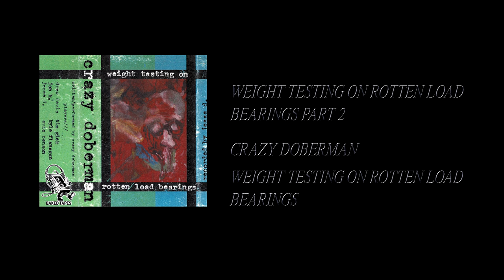Crazy Doberman - Weight Testing On Rotten Load Bearings [Full Cassette Rip]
Side A:
1. Weight Testing On Rotten Load Bearings Part 1 (0:19)

Side B:
1. Weight Testing On Rotten Load Bearings Part 2 (16:27)

Label: Baked Tapes ‎– none
Format: Cassette, Album, Limited Edition, C32
Country: US
Released: 31 Oct 2019
Genre: Electronic, Jazz, Rock
Style: Free Improvisation, Free Jazz, Experimental